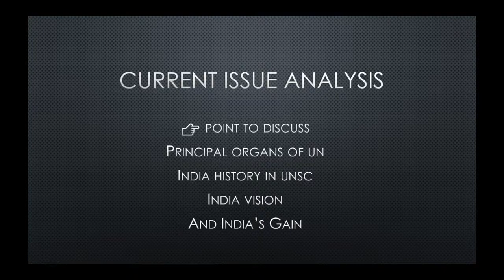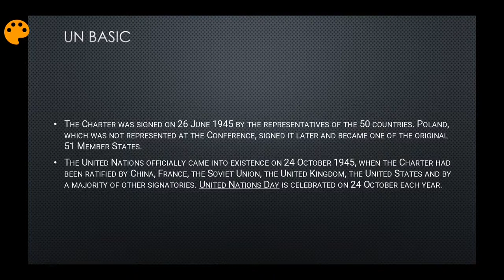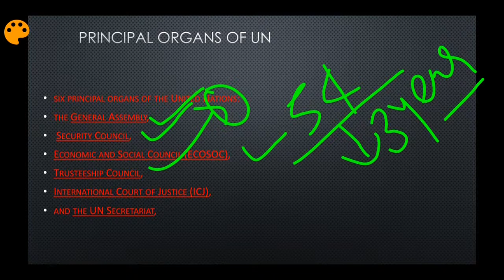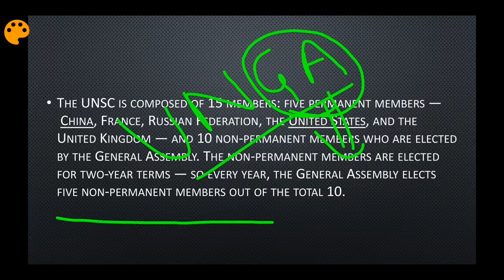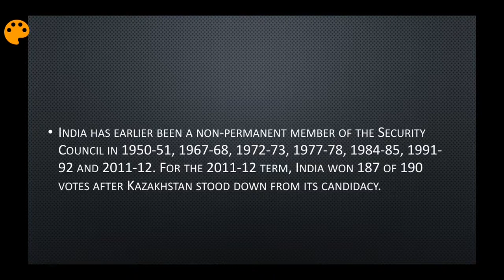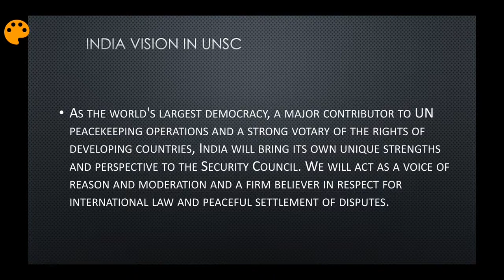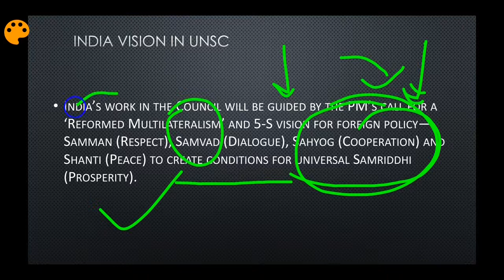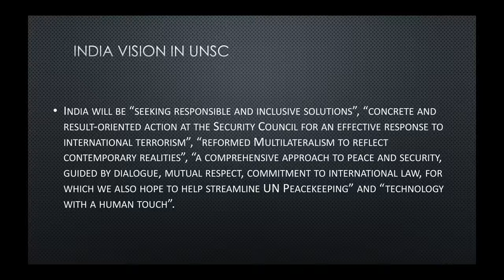United Nation : India selected as a non permanent member of UNSC // Current Issue Analysis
United Nation : India selected as a non permanent member of UNSC for 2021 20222
How India will gain from it
India place in geopolitics as member of united nations security council
See All detail in Current Anylasis